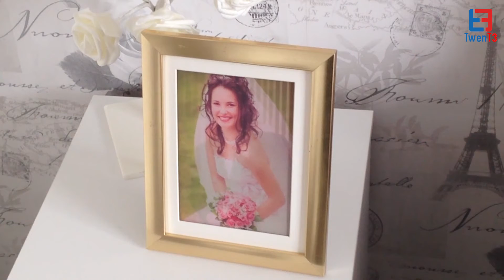Memories That Last: Custom 3D Lenticular Wedding Frame by TwenT3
Do you want your wedding photos to last a lifetime? Then you need a custom 3D Lenticular Wedding Frame by TwenT3! With our amazing technology, your wedding photos will be memories that last a lifetime.

In this video, we'll show you how to order a 3D Lenticular Wedding Frame and customize your photos exactly the way you want them. After watching this video, you'll know exactly how to order a 3D Lenticular Wedding Frame and ensure that your wedding photos will be remembered for years to come!

Come and check out more exciting ideas and inspiring ways you can personalise any of the lenticular personalised gifts that we produce on our official website.

As you already know if you’ve seen any of our videos, our channel is here to provide inspirational ideas for you and show you different ways you can display our customized lenticular products, whether in the home or in your office, there’s always a place you can display these 3d lenticular fantastic products
Don’t forget that all the products you see in our videos are products you can custom make for almost any type of occasion, so the creative possibilities are endless.

Showing off a wide range of different custom personalised wedding gift products 😀